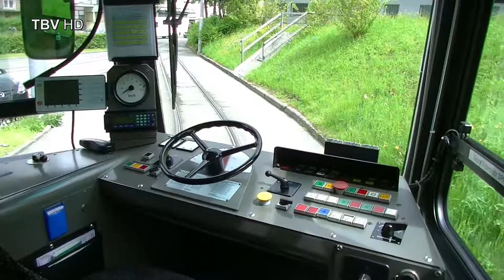Bern Zytglogge - Das Tägliche Chaos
Bern, 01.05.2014, 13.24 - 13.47: Trams, Busse und Passanten. Alle auf einem Haufen. Das ist das Tägliche Chaos am Zytglogge in Bern (CH).

Am Drehtag fuhren zusätzlich zum regulären Betrieb auf der Linie 9, noch Zusatzkurse mit Tram und Bus zwischen Bahnhof und Guisanplatz. Dies wegen der BEA, welche zwischen dem 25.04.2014 und 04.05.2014 stattfand.

Am Anfang des Videos drehe ich beim Casinoplatz / Kirchenfeldbrücke.